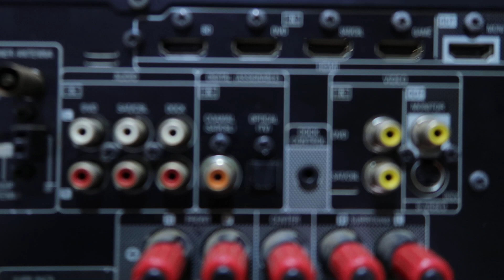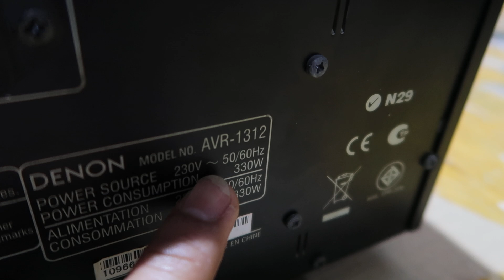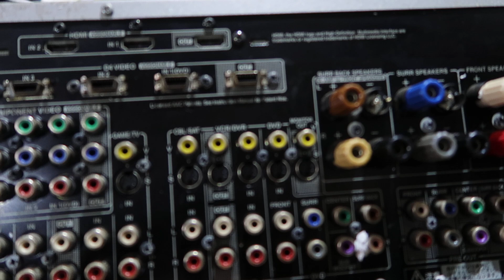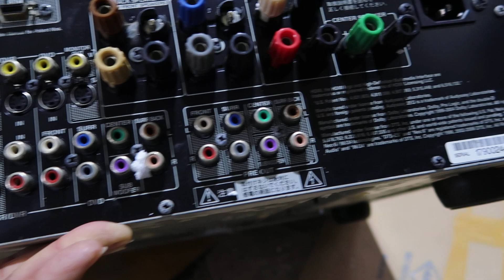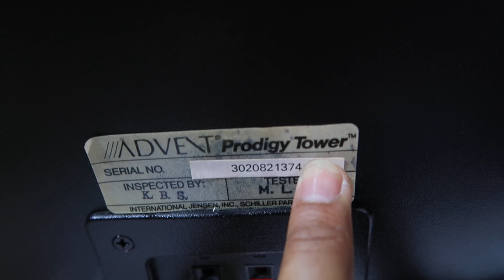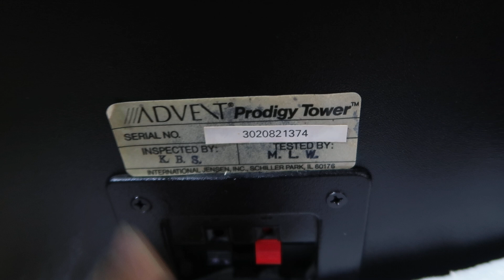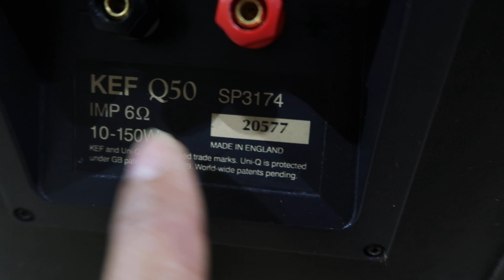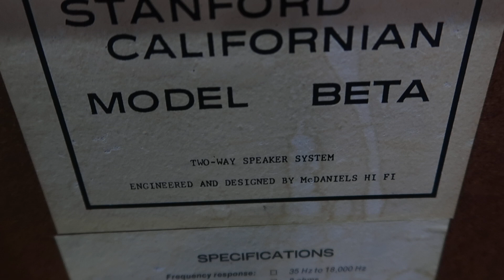LOA CÁC LOẠI LH 0911169961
UYDUIASYFU